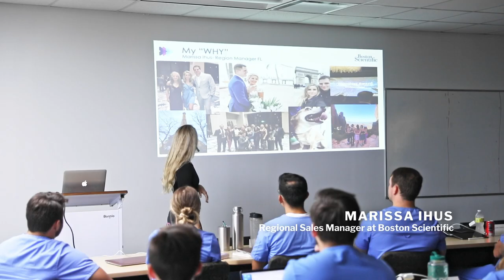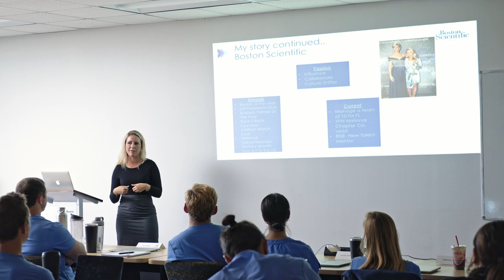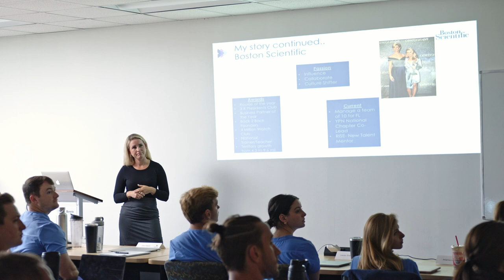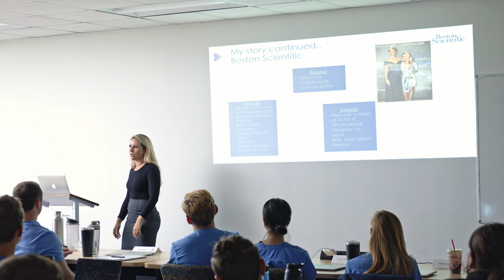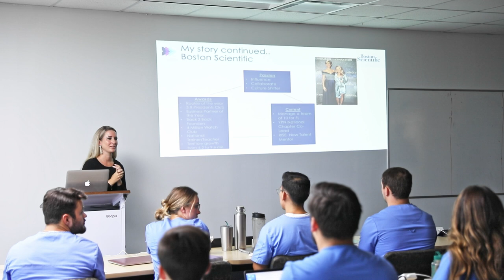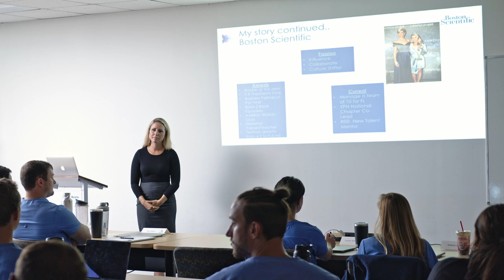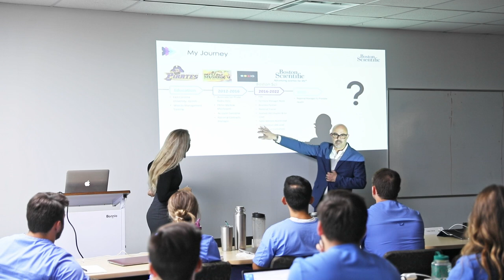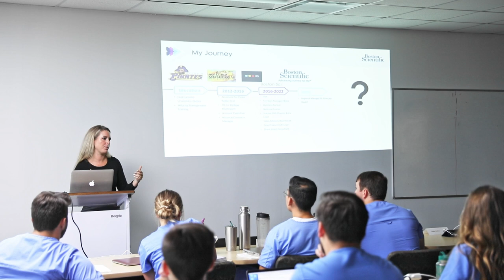Medical Sales College Guest Speaker - Marissa Ihus - Sept. 12, 2022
September 12, 2022 - Medical Sales College St. Petersburg, FL Campus

Guest: Marissa Ihus
Regional Sales Manager at Boston Scientific